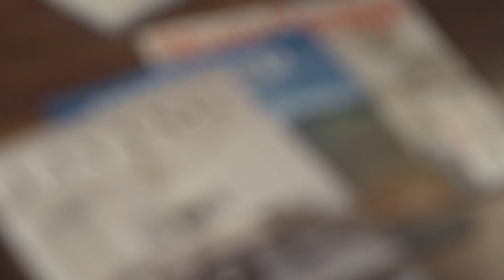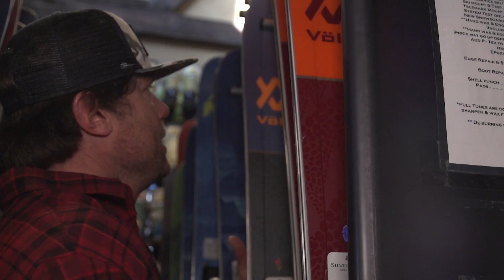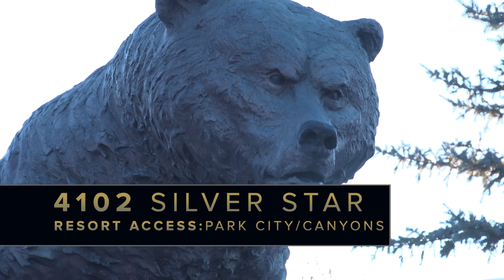Ski-In, Ski-Out Property Tours With Daimon Bushi & Dash Longe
Presented By Windermere Real Estate & Furnished by Academy Mortgage, Stio Mountain & Silver Star Ski & Sport. Produced, edited & broadcasted by Park City TV

Professional skiers-turned-agents provide mountain west’s most relationship-driven way to see the ski-in, ski-out luxury market.

The Realtor® team of Branch Broker Daimon Bushi and freeskier Dash Longe of Warren Miller Entertainment and Teton Gravity Research, have formally launched on-slope property tours guiding aspiring on-mountain resort property owners down the slopes and steeps of some of America’s most recognized ski-towns.

In this pilot episode of "Ski-In, Ski-Out Property Tours" featuring Amie Engerbretson, Bushi and Longe show a wide range of some of Utah's most desirable mountain side properties.